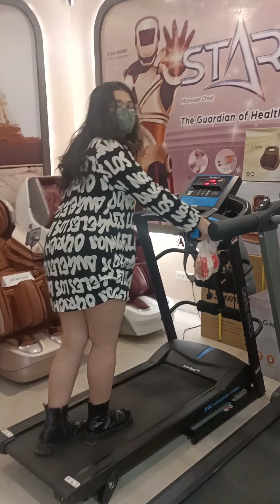SM FAIRVIEW (collecting memories)